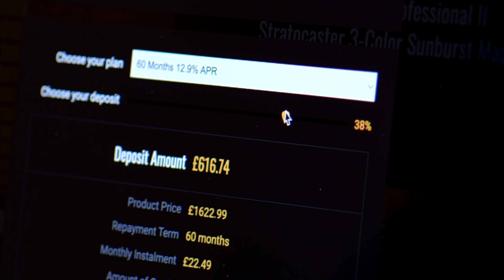No Talking...Just Tones | Taylor Custom | Custom #3: Grand Pacific